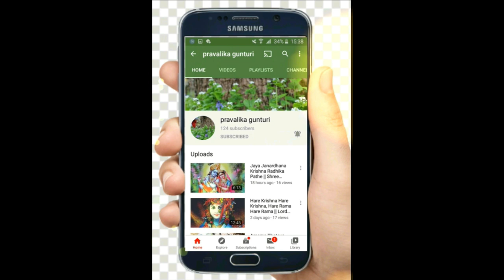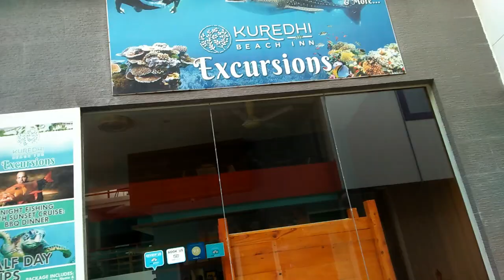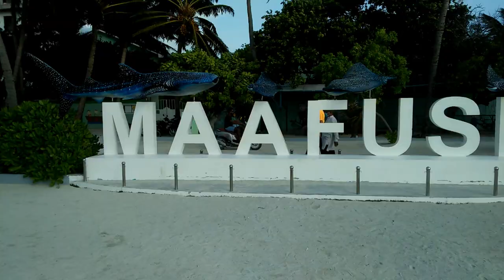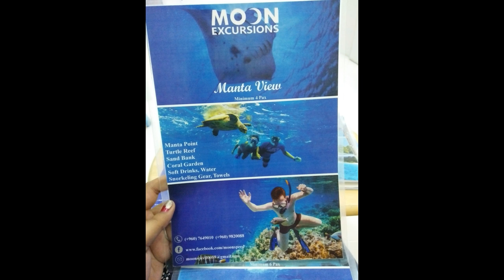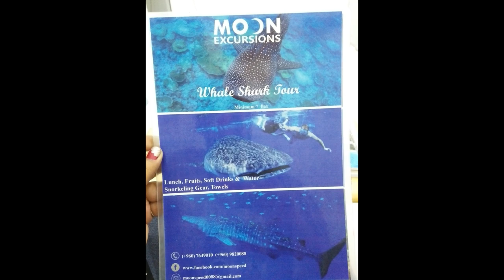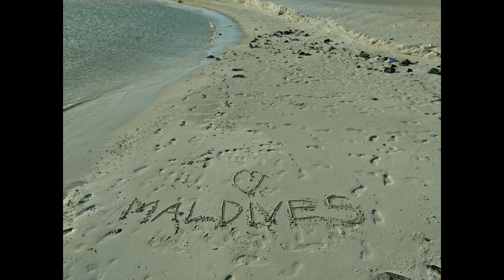Maldives Vlog 3 || Snorkelling, Day tour, Exploring Maafushi, Souvenir shopping & Watersports | BWTS